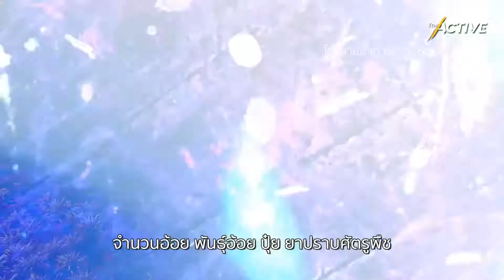BIO-HUB ในอีสาน พัฒนา หรือ ตัดลมหายใจ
"ภาคอีสาน" หนึ่งในพื้นที่เป้าหมายของการเป็น ไบโอฮับของอาเซียน!  เพื่อพัฒนาอุตสาหกรรมชีวภาพให้ไทยเป็นศูนย์กลาง ภายในปี 2570
แม้ยังไม่มีการสร้างโรงงานอุตสาหกรรม แต่ที่ดินกว่า 4 พันไร่ ใน อ.บ้านไผ่ จ.ขอนแก่น ถูกกว้านซื้อเพื่อปลูกอ้อย สิ่งที่เกิดขึ้นพร้อม ๆ กันในความคิดของชาวบ้าน คือ โอกาส ความหวัง และความกังวล...บางอย่างเริ่มส่งผลกระทบแล้ว